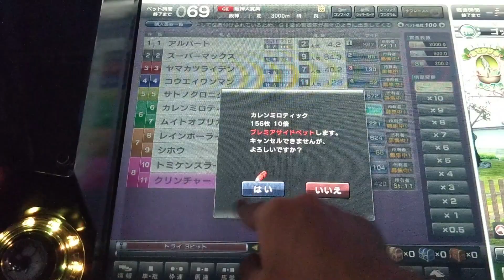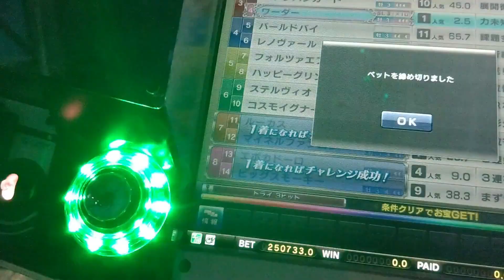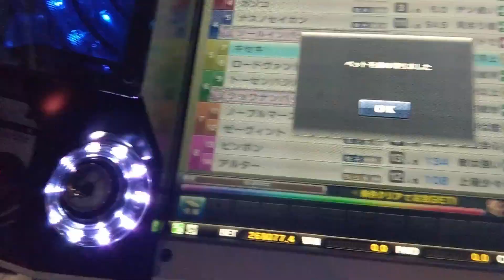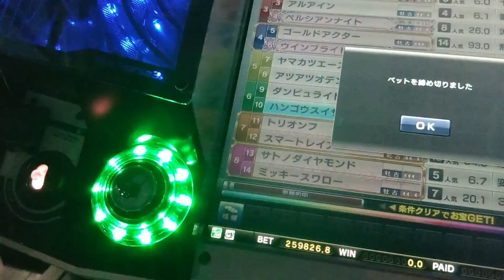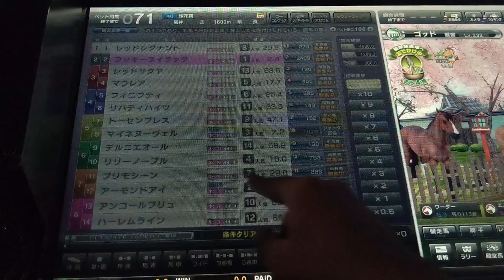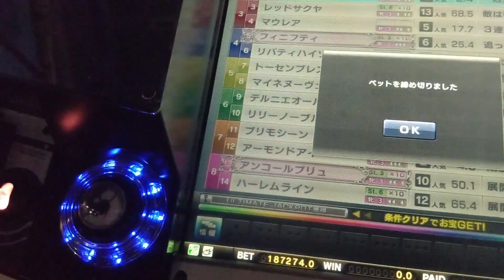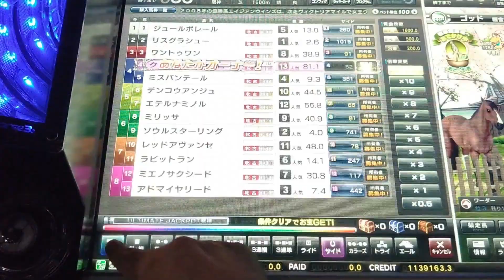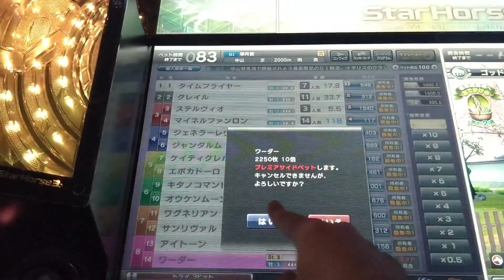中年のスタホ3でのボヤキvo.39(アーモンドアイ世代でＭタ、世界へ再び挑戦の巻)(後編)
スターホース３の動画をアップしてます。
金曜日か土曜日か日曜日の配信のない日にスタホ３の動画をアップしてます！

注意　人を傷つけたり、不快にするコメントはお控え下さい。